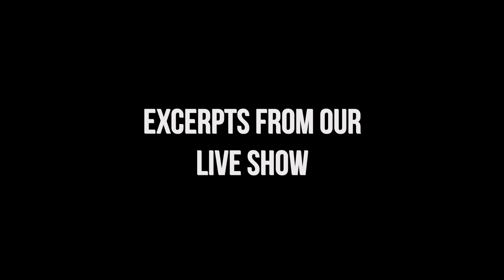Brawling on a Cruise Ship. IT HAS TO STOP!!!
Welcome to Tall Man's Cruise Adventures! 🚢 Today, we're addressing a critical issue with our latest video, "Brawling on a Cruise Ship. IT HAS TO STOP!!!" Join us as we delve into the rising concern of brawls on cruise ships and why it needs immediate attention.

Brawling on a cruise ship not only disrupts the peace and enjoyment of fellow passengers but also poses serious safety risks. In this video, we'll discuss the reasons behind these incidents, the impact on the cruising experience, and what can be done to prevent them. ⚠️

Join us as we highlight real-life cases of cruise ship brawls, the measures cruise lines are taking to ensure safety, and practical tips for passengers to stay safe and avoid conflict. This is an important topic that affects everyone who loves cruising and aims to preserve the fun and relaxation of these trips.

So, grab your virtual boarding pass and join us on this important journey to stop brawling on cruise ships. ⚓✨

⏰ Video Duration: 00:13:45